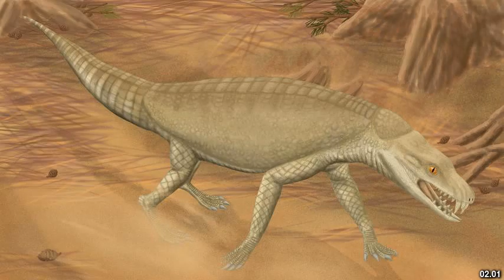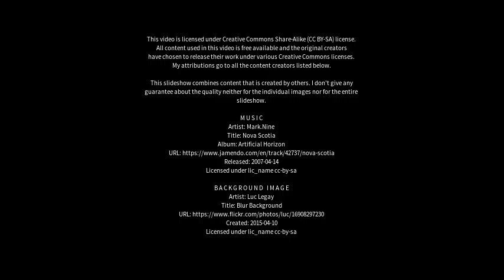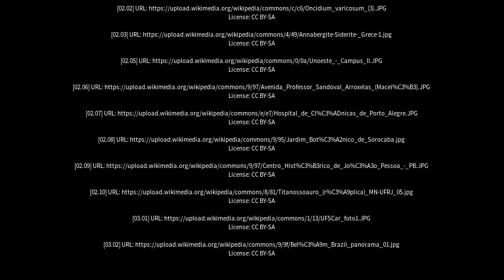Best places to visit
Best places to visit - Adamantina (Brazil) Best places to visit - Slideshows from all over the world - City trips, nature pictures, etc.